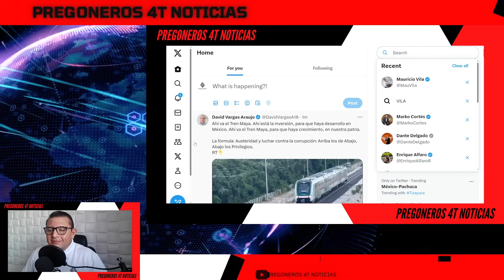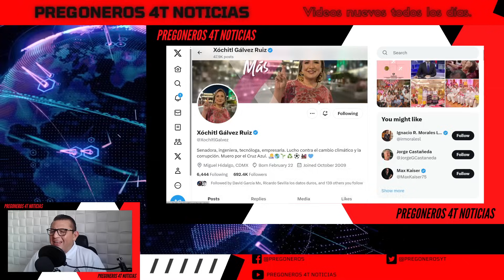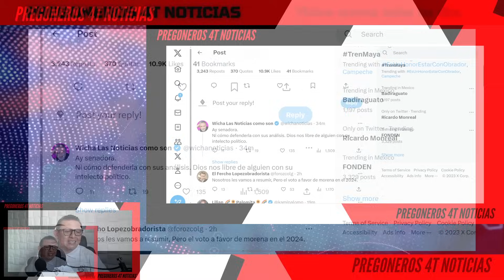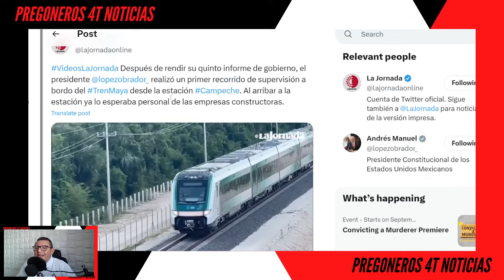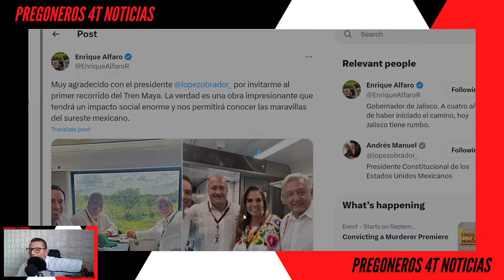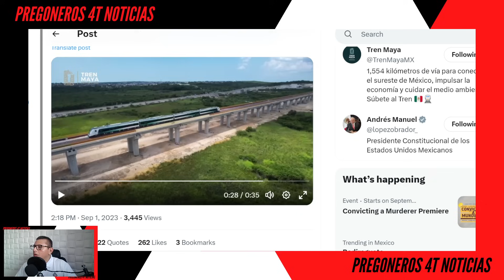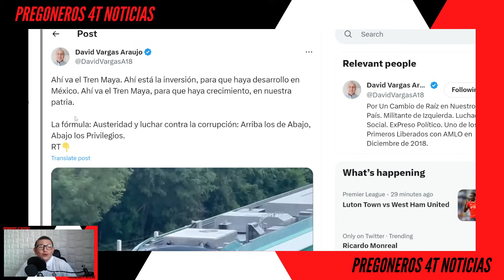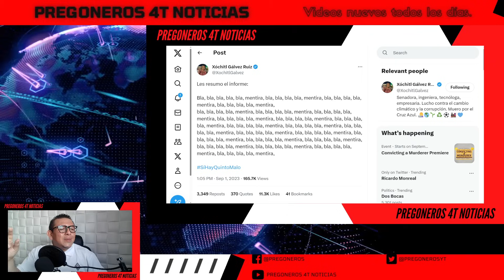¡AMLO LES C4LL0 EL HOCICO! ¡HASTA ENRIQUE ALFARO SE DOBLÓ! ¡ASÍ LUCE EL TREN MAYA!